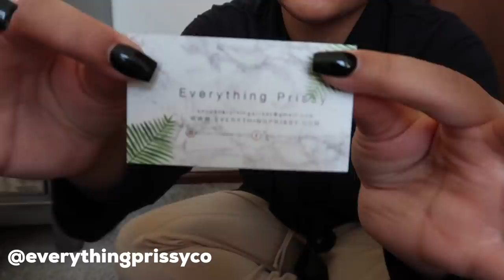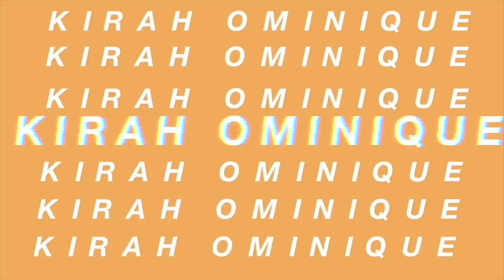LIP FILLER GONE WRONG , DATE NIGHT STORY TIME, OPENING PACKAGES FROM YALL | KIRAH OMINIQUE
NEMI GLOW : KIRAHO FOR 10%